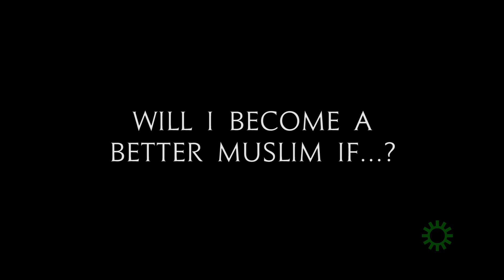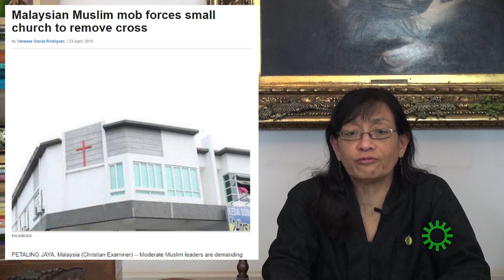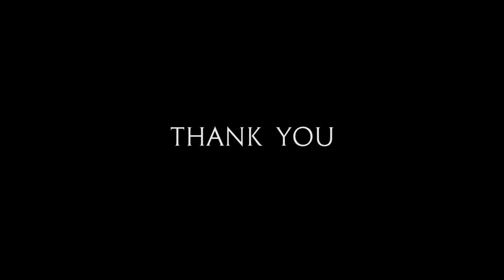Will I Become A Better Muslim If...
Is PAS fit for  purpose, especially after the Timah whisky & gambling ban debacle?
For decades, Malaysians were told, “The Malays need protection, Islam needs defending, & only PAS & Umno-Baru can do this”.
Few Malays question this daft statement.
What do the Malays need protection from? Why does Islam need defending?
...but  our Singaporean & Indonesian cousins do NOT have the same fears.
Credit. Thank you to FB friends who shared some of the pics and graphics in the video.